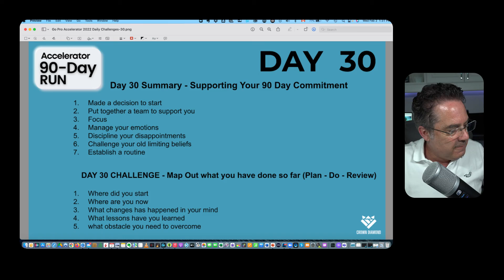Day 30 of the 90 Daily Challenge - Supporting your 90 Day Commitment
Summary - Supporting Your 90 Day Commitment